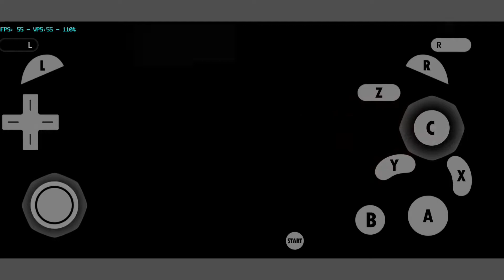My frist look | NFS: Most Wanted [Nintendo Gamecube dolphin emulator]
NFS:MW (2005)